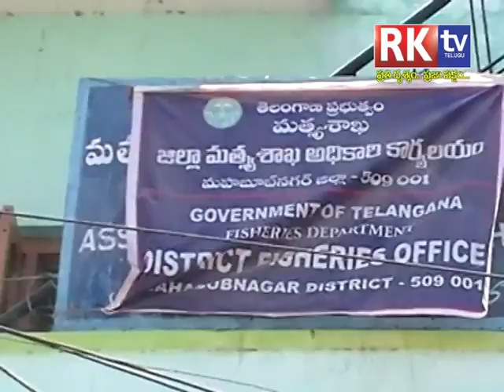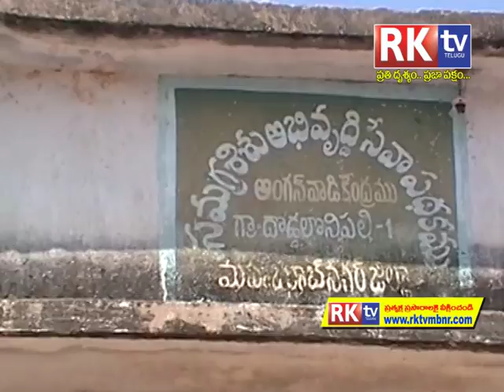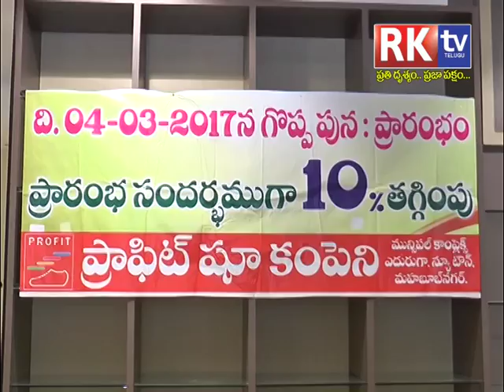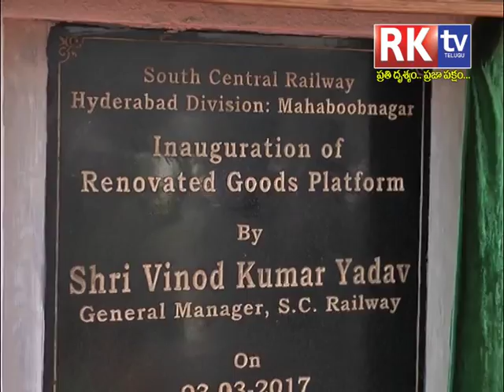03 03 2017 Rktv mahabubnagar